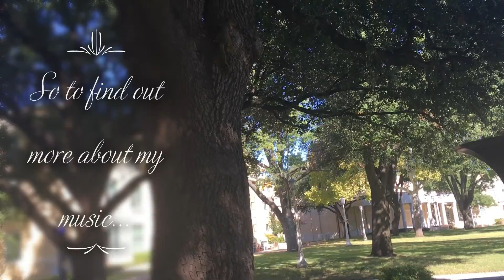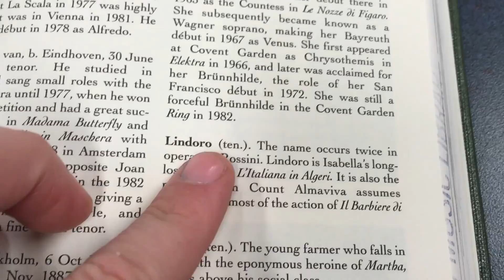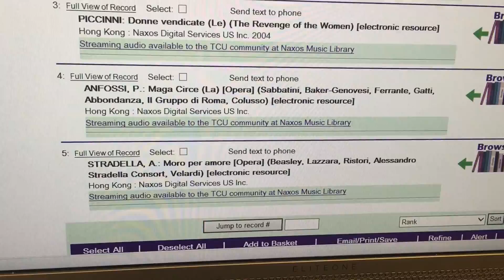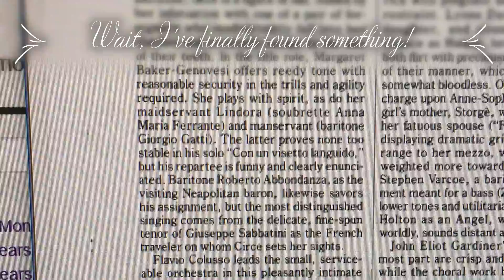Son Pietosa, Franz Joseph Haydn - Recital Video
Performed by Maddie Miller, mezzo-soprano, for her Senior Recital.